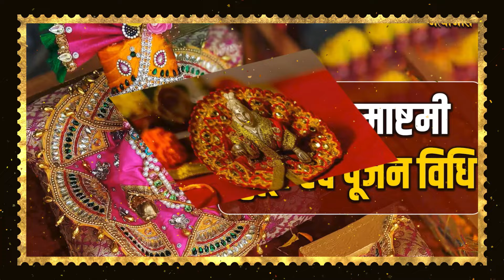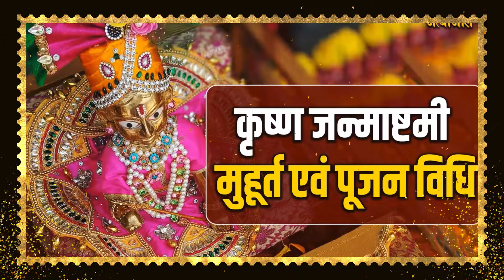26 अगस्त जन्माष्टमी के दिन घर के इन कोनो में रख दे मोरपंख मनोकामना हो जाएगी पूरी - Pradeep ji mishra